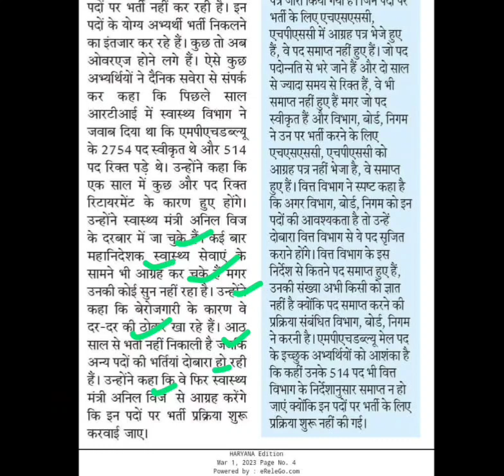एमपीएचडब्ल्यू की 8 साल से नहीं हुई भर्ती,haryana mphw news today,haryana mphw bharti latest news